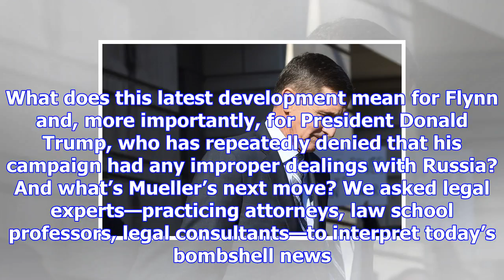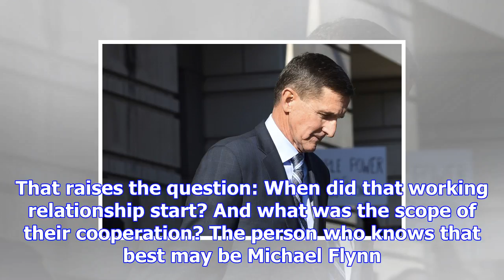What michael flynn’s plea deal means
TV cameras swarmed a federal courthouse on Friday to witness former national security adviser Michae...